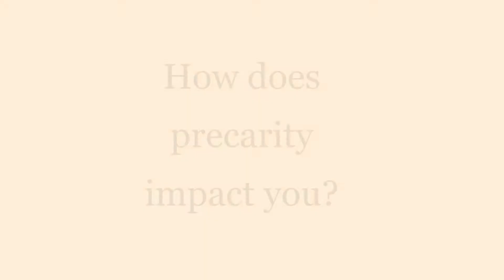VitaeCon2021 - Whose responsibility is precarity anyway? Dr Jane Thompson, UCU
Panellist recording in response to some questions around precarity. The panellist discusses where responsibility for precarity lies and what factors may sustain the status quo or contribute to reducing levels of precarity.